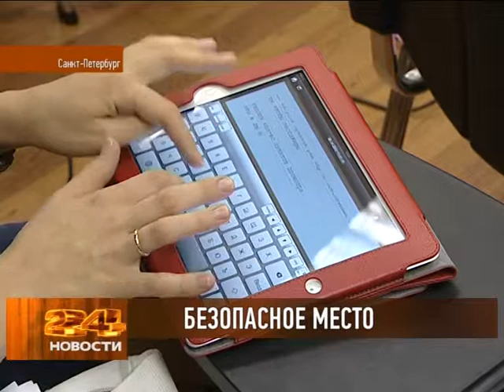Безопастность в Пулково